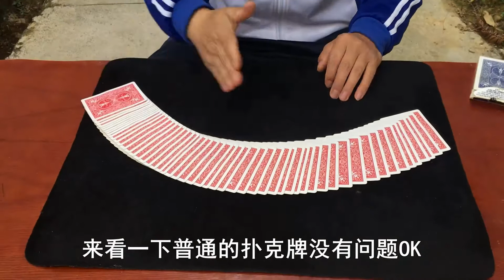为什么看一眼牌背，就能准确看穿是什么牌？百发百中，方法特简单